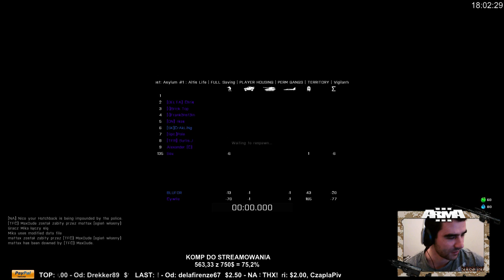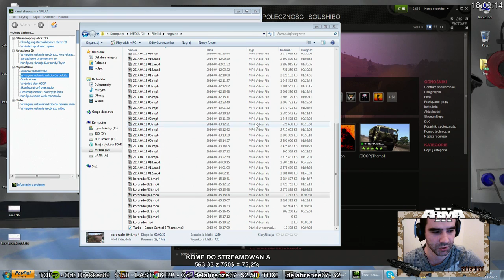2014 04 14 #6 ARMA III Altis Life Polska